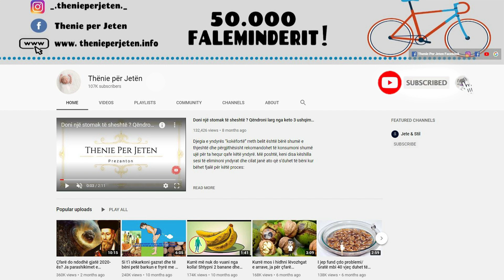Një gjethe e vetme e kësaj bime kuron prostatën, trajton diabetin dhe pastron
Për të përgatitur çaj hithre, shtoni një lugë gjelle gjethe hithrash në një gotë me ujë të nxehtë, pastaj mbuloni kupën dhe lëreni për 5 minuta para se ta shty pni atë. Pini disa gota çaj hithre çdo ditë ose shtoni hithër në ushqimet tuaja dhe sallata në mënyrë që të përfitoni nga kjo bime. Edhe pse jo shumë njerëz janë të vetëdijshëm për këtë, gjethet e hithrave kanë pasuri të shumta.

To prepare nettle tea, add a tablespoon of nettle leaves to a glass of hot water, then cover the cup and leave for 5 minutes before pushing drink it. Drink a few cups of nettle tea every day or add nettle to your meals and salads in order to take advantage of this plant. Although not many people are aware of this, nettle leaves have many properties.